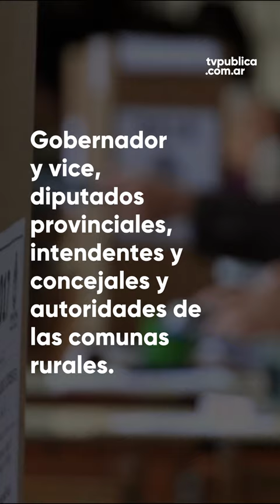Elecciones en Chubut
La provincia de la Patagonia va las urnas para definir autoridades locales. Los candidatos a la gobernación.